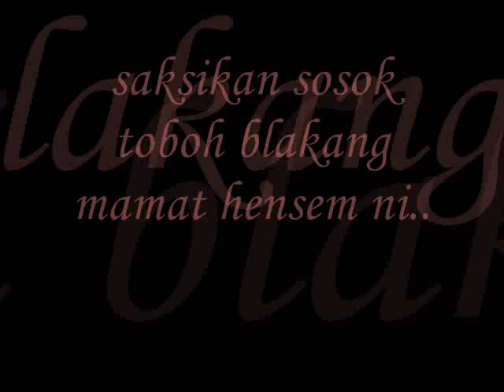magic siti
ni magic-magic...yg sememang benar-benar belaka